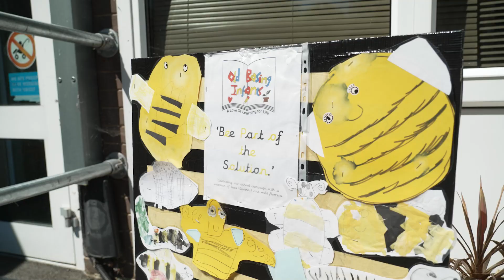Face TV I Old Basing Infant School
Face TV is feeling that back to school buzz, reminding us fondly of the video we produced for Old Basing Infant School.
Does your setting have something to celebrate & communicate about?